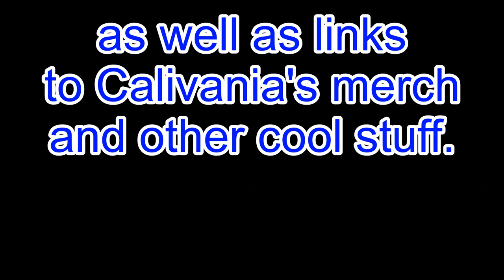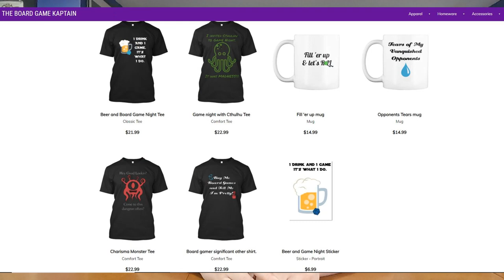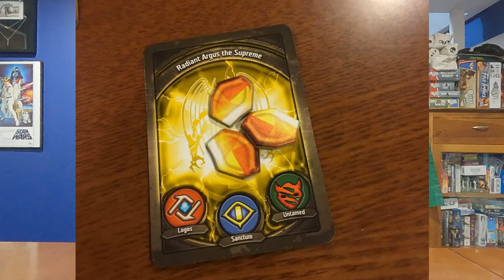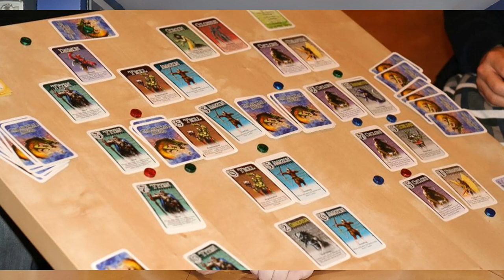Top 10 Fantasy Flight Games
Join my website, it's free!